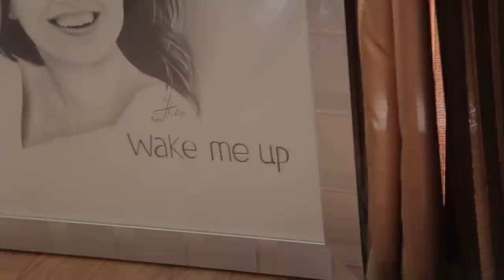IONEL ISTRATI - WAKE ME UP (MAKING OF) Maldives - Moldova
Actors: XENIA DELI & IONEL ISTRATI , DIMA SPOIALA & ARCADIE SPOIALA
Muz/Text: Randi
Maldives , Moldova (MedPark)